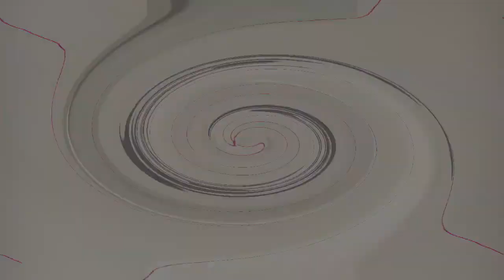(FORGOT TO EXTREMELY UPLOAD) RCTI Logo Render Pack Collection Extended Hypercubed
I Have Requested To Join This Render Pack 1 Month Ago. Now I Have Realized That I Have Extremely Forgot To Upload Extended Hypercubed.

Someone Makes Extended Supercubed On His Way.